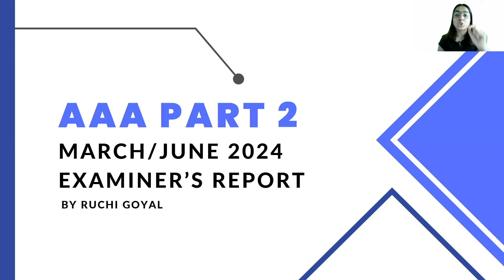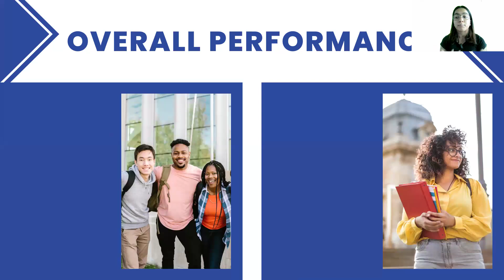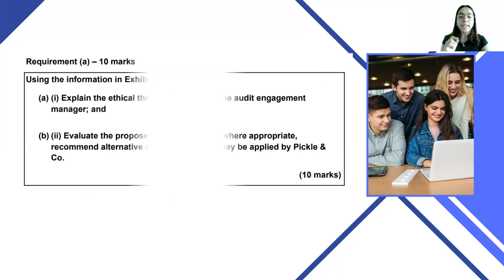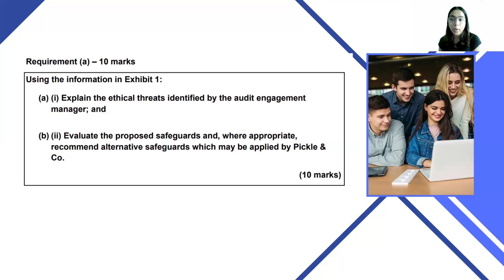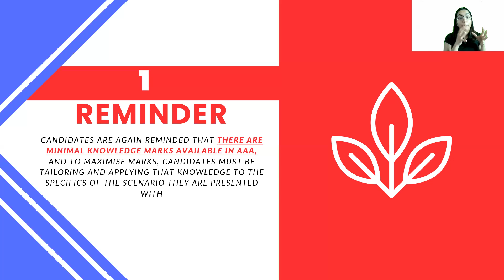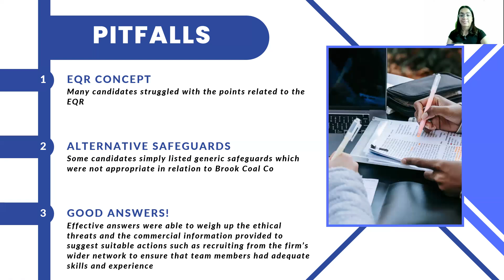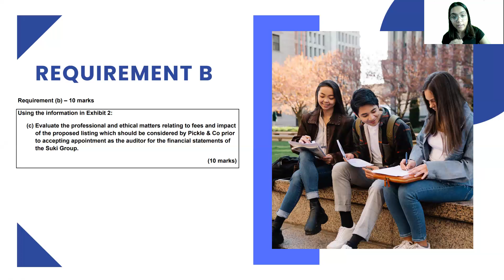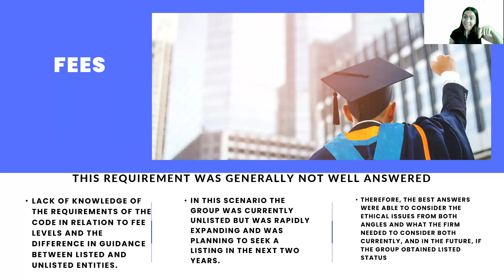Part - 2 - Master ACCA (AAA) | March/June 2024 Examiner Report Insight & Exam Tip - Ethics Important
Description:
Are you preparing for the ACCA Advanced Audit and Assurance (AAA) exam? Stay ahead of the curve with our in-depth analysis of the March/June 2024 Examiner Report. In this video, we provide exclusive insights from the latest examiner report, designed to help you master the key areas of the AAA syllabus and enhance your exam performance. Whether you're revising the AAA exam for the first time or looking to refine your audit skills, this video covers critical concepts, common pitfalls, and expert strategies for exam success.

What You’ll Learn in This Video:

1. Key Insights from the March/June 2024 Examiner Report:
Get a detailed breakdown of the most recent examiner feedback, highlighting the areas where students typically struggle and how you can avoid these common mistakes.

2. Essential Audit and Assurance Concepts:
Deepen your understanding of critical audit principles, including risk assessment, audit planning, evidence gathering, and the application of professional skepticism.

3. Examiner’s Tips for the AAA Exam:
Learn expert tips on how to effectively approach the AAA exam, manage time, and tackle complex questions with confidence. Discover what the examiners expect in your answers to score high marks.

4. Practical Application of Theory:
Understand how to apply theoretical knowledge to practical audit scenarios, a crucial skill for success in the AAA paper. See real examples and case studies that demonstrate best practices in auditing.

5. Exam Strategy and Techniques:
Master the techniques needed to optimize your exam performance, from structuring your answers to prioritizing questions during the exam. Learn how to use examiner feedback to your advantage.

At Elance Shiksha Hub, we focus on providing high-quality, exam-focused content that aligns with the latest ACCA syllabus updates. This video is tailored to meet the needs of ACCA students preparing for the AAA exam, offering actionable insights and strategies based on the most recent examiner report. Our goal is to help you understand what the examiners are looking for and how to deliver answers that score maximum marks.

Topics Covered in This Video:

Risk Assessment and Management: Learn how to identify and evaluate audit risks, and understand the implications of these risks on your audit strategy.

Audit Evidence and Procedures: Discover the importance of gathering sufficient and appropriate audit evidence and the methods used to collect and analyze this data.

Professional Judgment and Skepticism: Understand the role of professional judgment and skepticism in auditing and how to apply these principles in practice.

Common Pitfalls and How to Avoid Them: Get insights into the frequent mistakes made by students in the AAA exam and learn strategies to avoid these errors.

Effective Exam Techniques: Learn how to structure your answers to meet the expectations of ACCA examiners, and practice with sample questions and model answers.